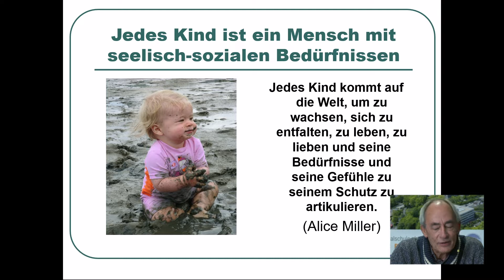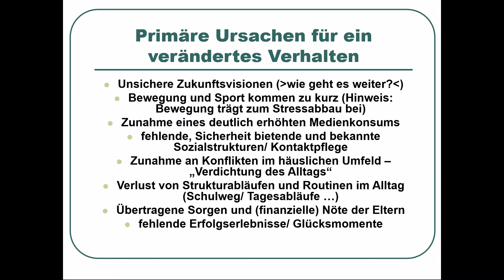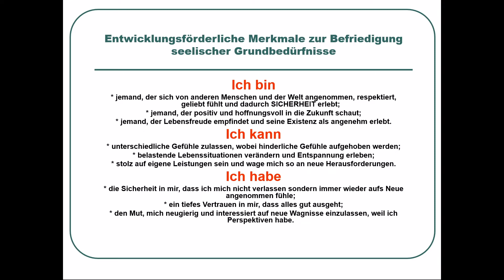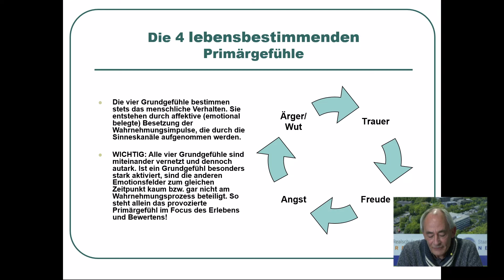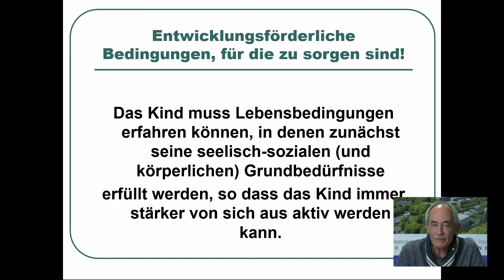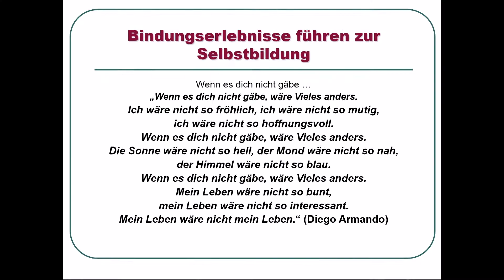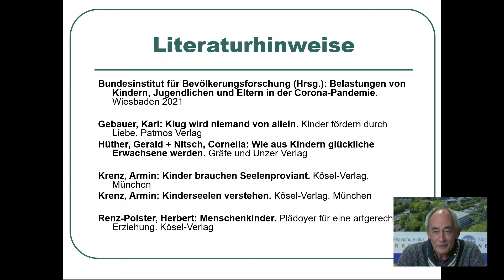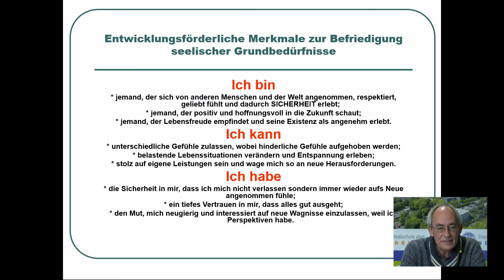Digitaler Elternabend 'Was Kinder jetzt brauchen'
Prof. Dr. Armin Krenz trägt unter dem Eindruck aktueller, möglicherweise traumatisierender Ereignisse (Corona, Hochwasser) vor, mit welchen speziellen Bedürfnissen von Kindern im familiären und schulischen Umfeld Eltern und Lehrkräfte konfrontiert werden und gibt Anregungen für eine sinnstiftende und zielführende erzieherische Arbeit.